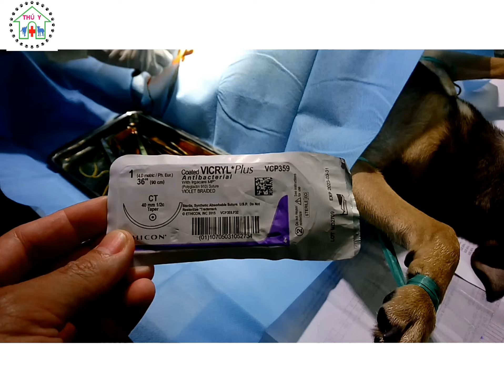Video 1 : Triệt Sản Cô Chó ChoCo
Ngày 1/1/2020 lo sợ cô chó cưng sinh nở và để chó cưng sống lâu nên cậu chủ quyết định đăng ký triệt sản cho ChoCo.